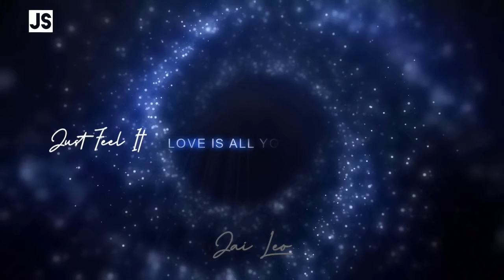Beauty Of Love | Jai Leo | Romantic Music | Melody music & Relaxation music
hai friends this is Melody music & Relaxation music. Close your eyes and feel the music. All age people to listen this music.

Romantic song for couples

Beauty Of Love

Calm music

Amazon.in |  Men and women combo t shirt | buy link |